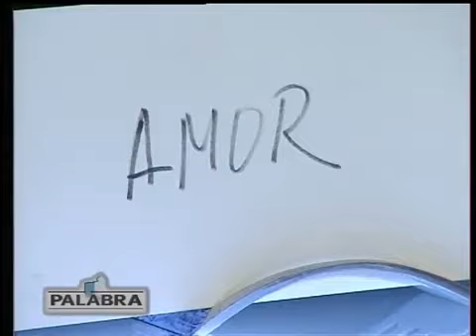Entrevista a Mario Barletta en el programa "Palabras" - C&D